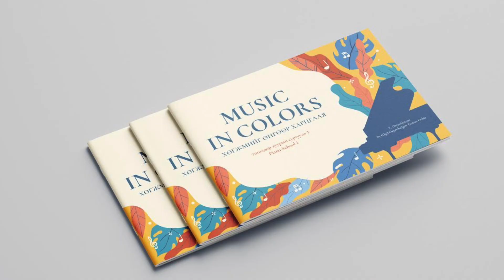Вальс - Waltz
Төгөлдөр хуурын сургууль №1 - Хөгжмийг өнгөөр харцгаая
Монгол хүүхдийн дуунууд - Т.Отгонбулган

MUSIC IN COLORS
  Piano School 1
with Mongolian songs for children
Ogi Tumur